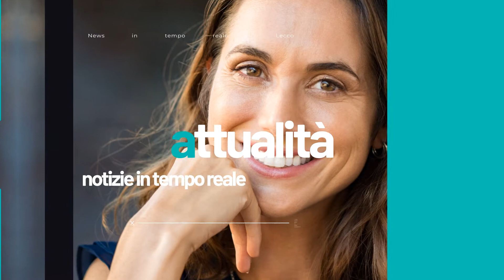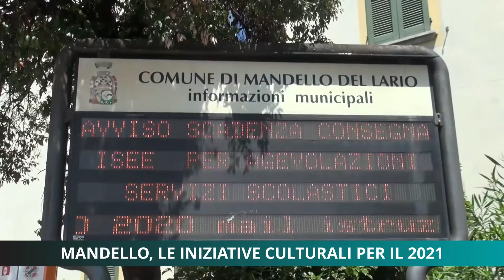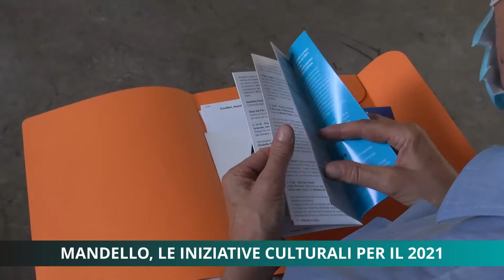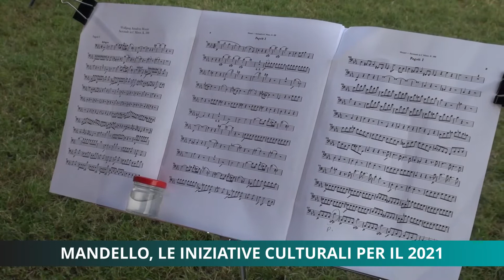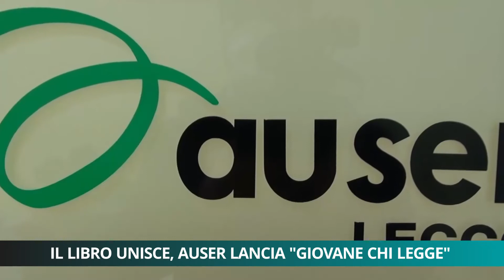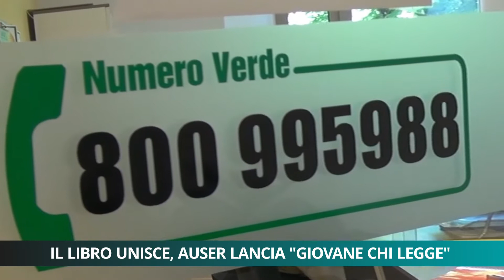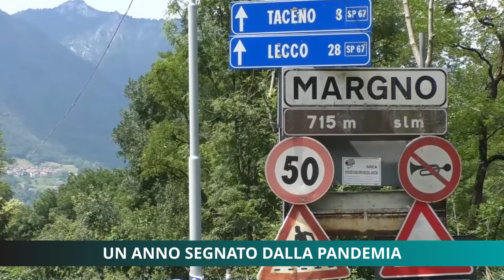Tg Unica Lecco 31/12/2020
Tg Unica Lecco 31 Dicembre 2020